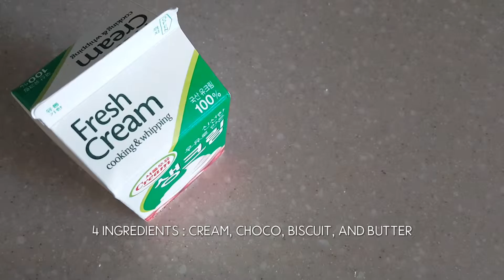CHOCO PIE MADNESS!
4 ingredients only can make your day ♡♡